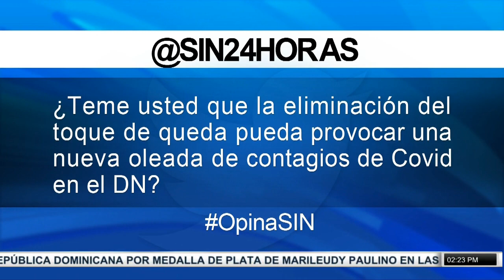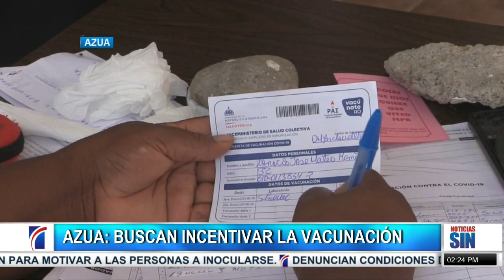PrimeraEmisión:Hacinamiento en transporte y boletín COVID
El presidente del Senado, Eduardo Estrella, firmó un acuerdo con el Banco de Reservas para permitir a todos los empleados de la cámara alta tener la oportunidad de adquirir préstamos hipotecarios a tasa preferenciales para la compra de viviendas.